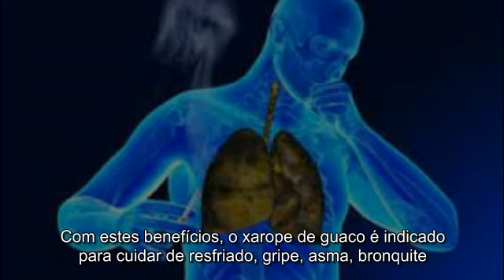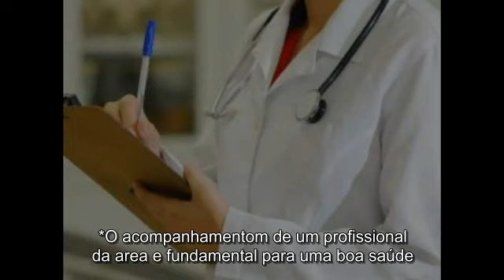✅ OS BENEFÍCIOS DO XAROPE DE GUACO NO COMBATE A TOSSE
Receita de xarope de guaco para tosse
Olá pessoal do Naturais, a receita que eu trago hoje é um excelente xarope de guaco para tosse .

Vamos conhecer o guaco.

 O efeito de algumas Receitas de remédio caseiro não é comprovado cientificamente. Porém,
 algumas plantas já foram pesquisadas, catalogadas e aprovadas pela Anvisa. O guaco é uma delas.
A planta, que é rica em cumarina, substância que age no sistema respiratório ajuda no Combate
a tosse e resfriados e pode ser consumida em forma de chá de guaco ou de xarope.

Benefícios do guaco
• Broncodilatador – abre as vias áreas e ajuda a respirar melhor;
• Expectorante – facilita a eliminação de secreções;
Com estes benefícios, o xarope de guaco é indicado para cuidar de resfriado, gripe, asma, bronquite
 e outras doenças respiratórias.
O guaco é uma das plantas que foram aprovadas pela Anvisa. Seu efeito para Combate a tosse e o
 resfriado foram pesquisados e comprovados.
Ingredientes:
• 10 folhas de guaco socadas;
• 2 limões cortados em finas fatias;
• 5 colheres de sopa de mel;
• 5 colheres de sopa de açúcar;
• ½ litro de água filtrada;
Modo de preparo:
No fogo, derreta o açúcar. Acrescenta as folhas de guaco e o limão. Ferva por 15 minutos.
Espere amornar e misture o mel.
Armazene em um recipiente escuro e com tampa.
A ingestão deve ser de até 4 colheres de sopa por dia.
*O acompanhamentom de um profissional da area e fundamental para uma boa saúde